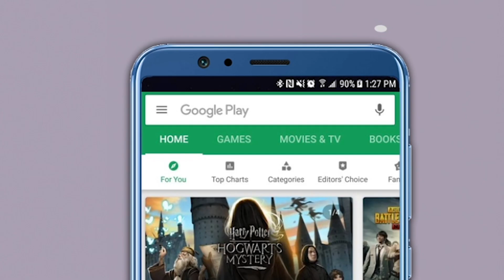आपल्याला जिंकण्यासाठी पावसात सभा घ्यावी लागत नसते ! फडणवीसांची जोरदार बॅटिंग | Devendra Fadnavis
राष्ट्रवादी काँग्रेसचे अध्यक्ष शरद पवार यांनी साताऱ्यात भर पावसात घेतलेली सभा आजही राज्याच्या राजकारणात आठवणीची सभा आहे. शरद पवारांनी घेतलेल्या त्या सभेमुळे साताऱ्यात चित्रं बदललं होतं आणि उदयनराजेंना पराभवाचा सामना करावा लागला होता. दरम्यान पुन्हा एकदा पावसातील सभा चर्चेत आली आहे.

पंढरपूर मंगळवेढा विधानसभा मतदारसंघातील निवडणुकीसाठी भाजप आणि राष्ट्रवादी आमने सामने आली आहे. भाजपचे उमेदवार समाधान आवताडे यांच्या प्रचारासाठी देवेंद्र फडणवीस काल (१२ एप्रिल) पंढरपुरात आले होते. यावेळी त्यांनी एकूण ६ सभा घेतल्या. सभेत बोलताना त्यांनी महाविकास आघाडी सरकारवर जोरदार हल्लाबोल केला आहे. तर शरद पवारांच्या पावसातील सभेचा उल्लेख करत आपल्याला आपल्याला निवडणूक जिंकण्यासाठी पावसात सभा घ्यावी लागत नाही असं म्हणत टोला लगावला आहे.